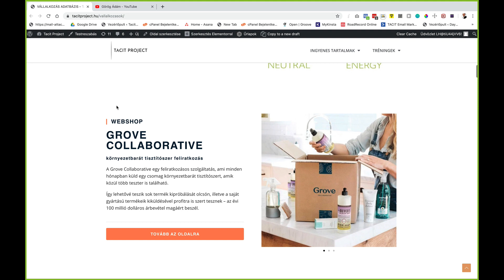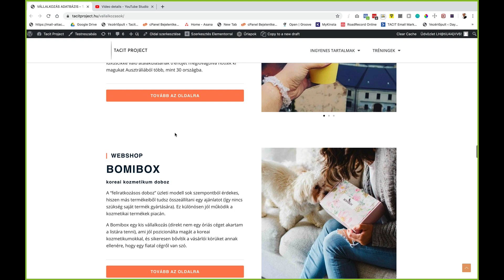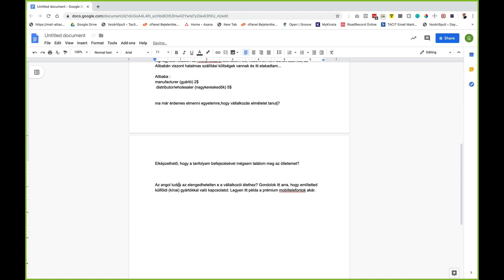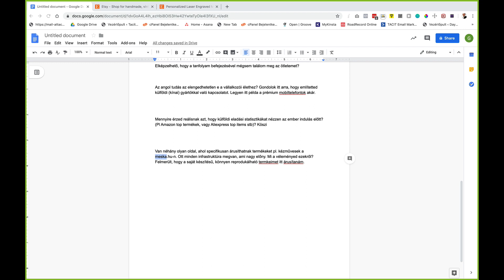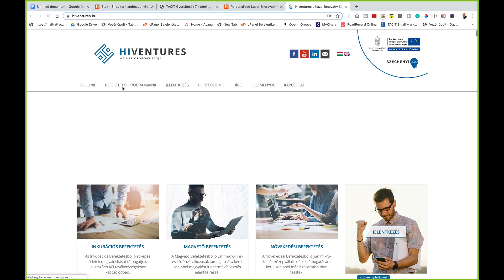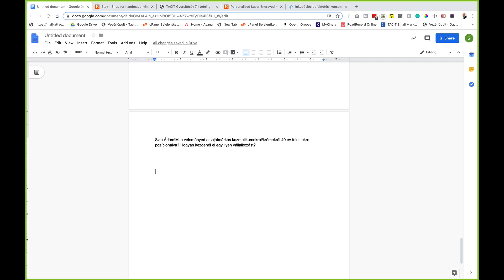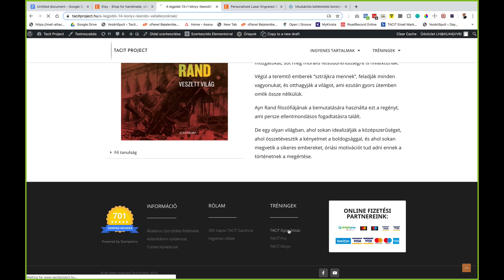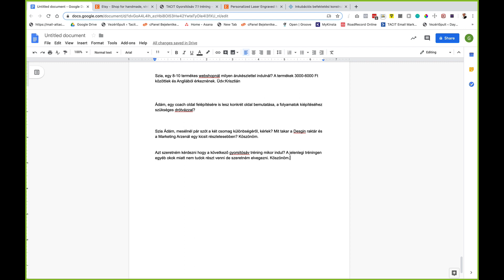Kérdezz-felelek webinar a vállalkozás indításról